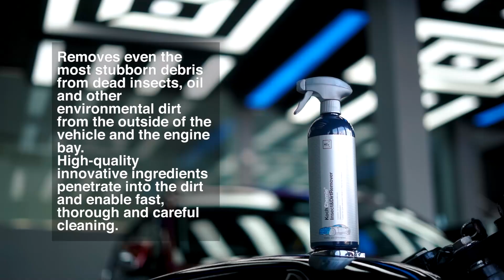Remove Insect and Dirt stains with Ease | Koch Chemie Insect and Dirt Remover | DIY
Removes even the most stubborn debris from dead insects, oil and other environmental dirt from the outside of the vehicle and the engine bay. High-quality innovative ingredients penetrate into the dirt and enable fast, thorough and careful cleaning.
Recommendations for use